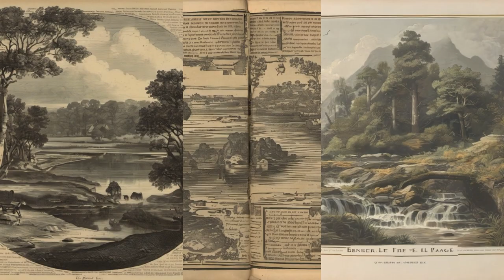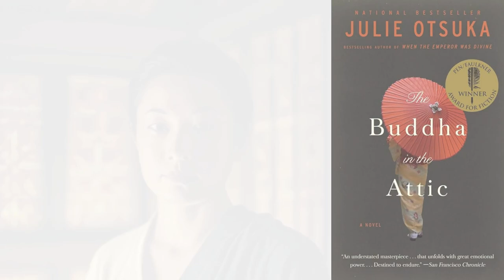Top 10 Must-Read & Most Under-rated Books: Dive into Literary Masterpieces!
Discover the top ten must-read books that will captivate your imagination and enrich your literary journey. From timeless classics to contemporary gems, explore compelling tales of love, adventure, and self-discovery. Don't miss out on these literary masterpieces for your shelf!"